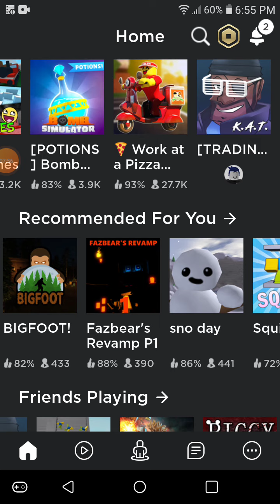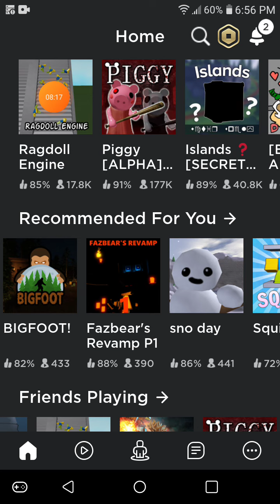I had to run away from my problems